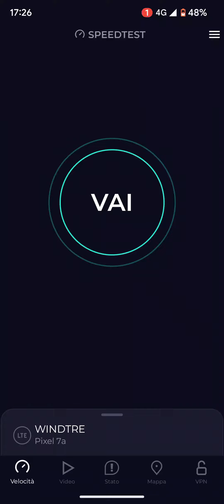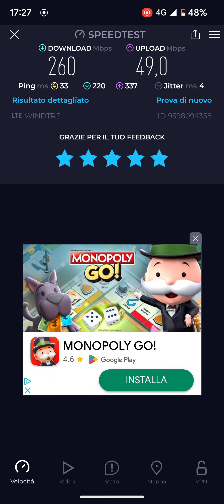WindTre Speed test n. 1 a Toscanella Bo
Salve a tutti, oggi vi mostro il speedtest di windtre in questa località, anche qui ottimo come sempre.